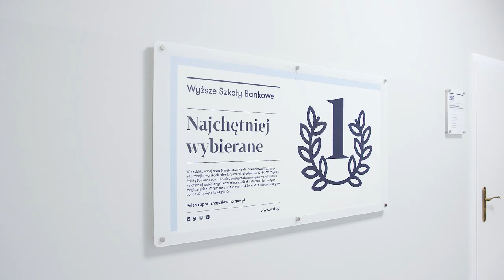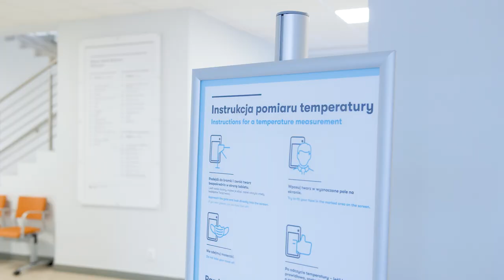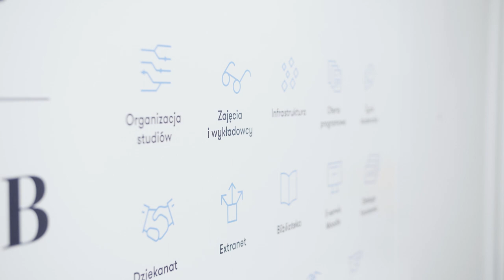Як відкрити свій бізнес після закінчення вищої освіти в Польщі?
Що після навчання у ВСБ в Польщі? Власний бізнес? Чому ні! З чого почати, що робити й про що пам’ятати – послухайте Юлію, яка пройшла цей шлях і на власному досвіді розповідає, як відкрити свою фірму.
Подивіться, щоб взнати, як виглядає вища освіта в Польщі.
ВСБ це університет, який є в 10 містах в Польщі. Це центри з багатою пропозицією наукової освіти – перевіряйте та реєструйтесь на навчання